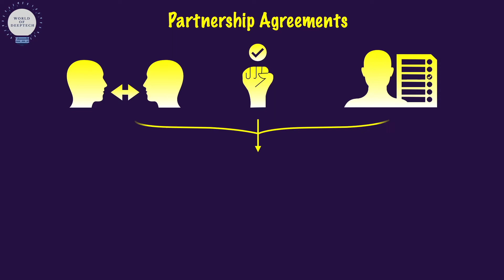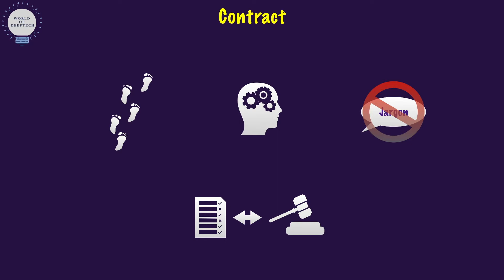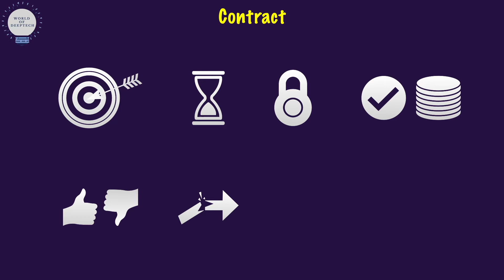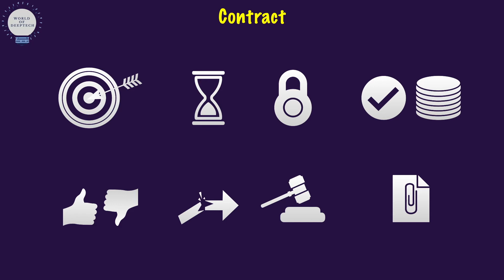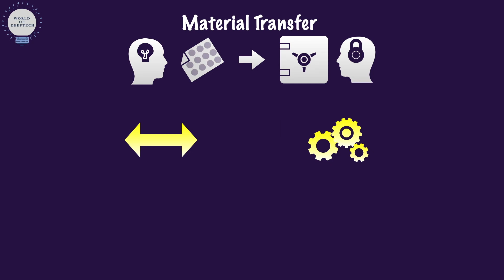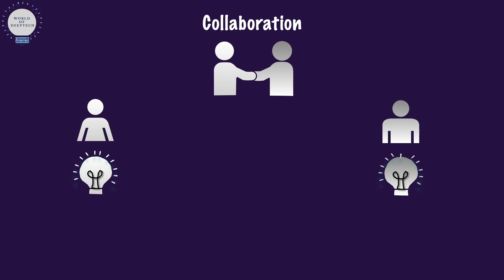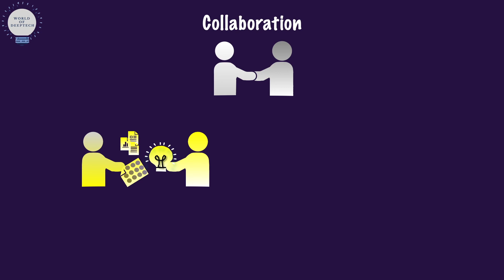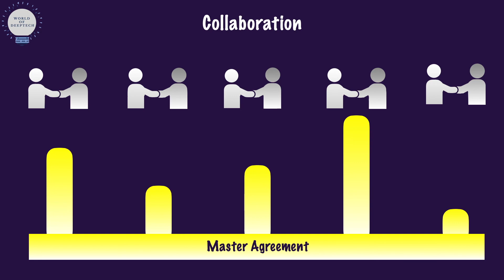Partnership Agreements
This video discusses NDA, MTA and Collaboration agreements used for technology and IP creation and evaluation.